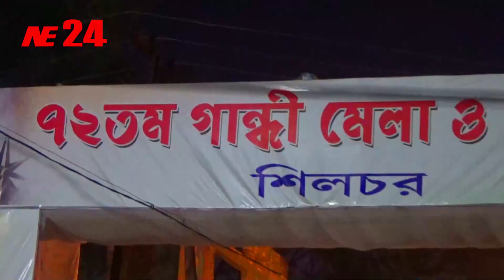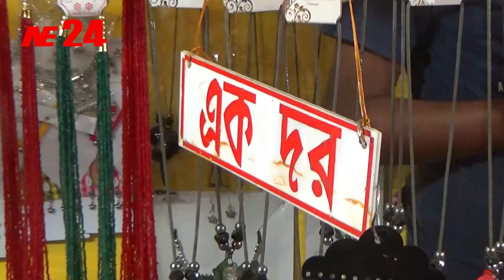৭২ তম গান্ধী মেলা ও প্রদর্শনী শিলচরে - ২০২৪